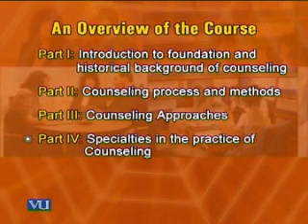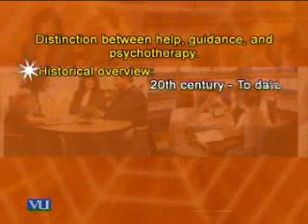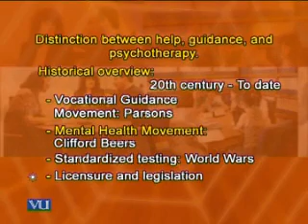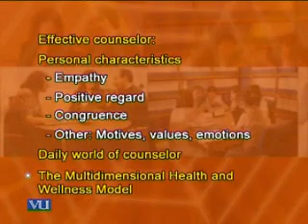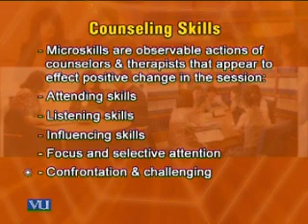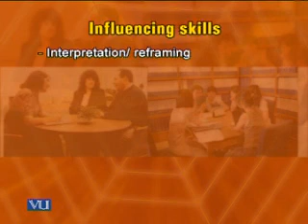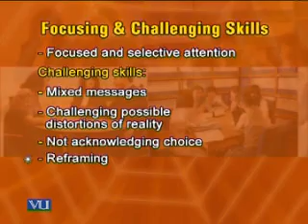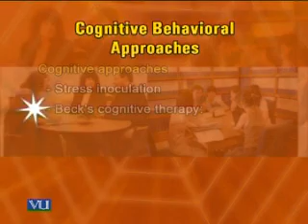PSY632_Lecture44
PSY632 Theory and practice of Counseling